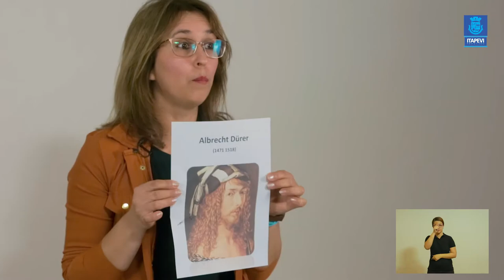LIÇÃO DE CASA - VIDEOAULA 10 PARA DISCIPLINA DE ARTES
Acompanhe a 10ªvideoaula da disciplina de Artes, com a professora Rosana

Boa aula!